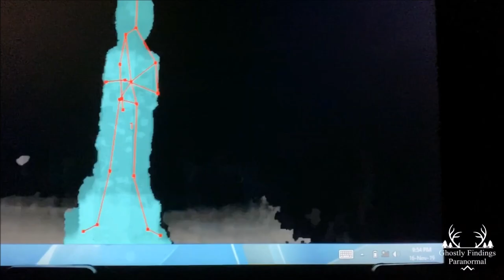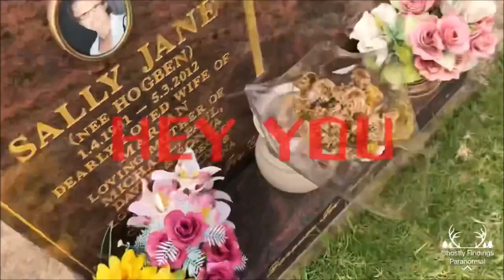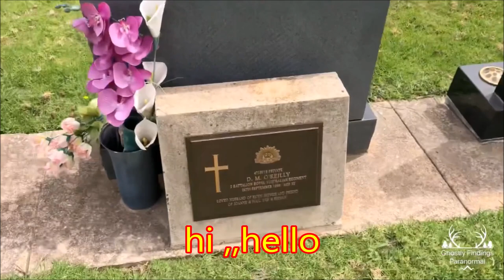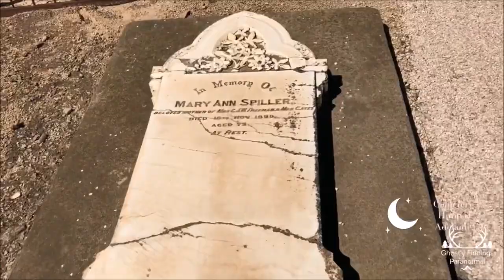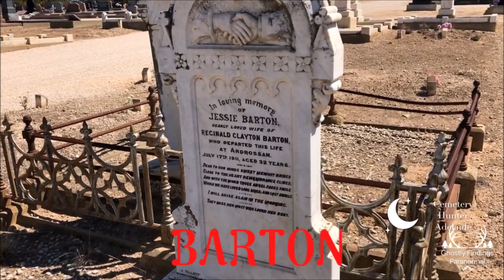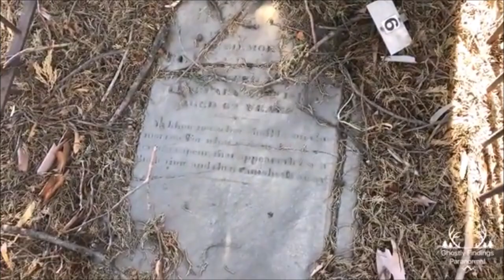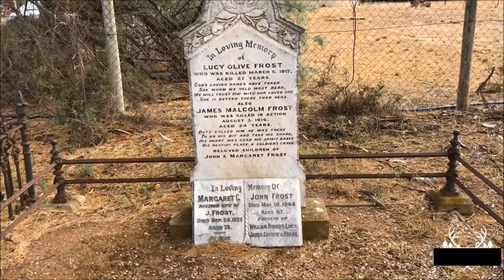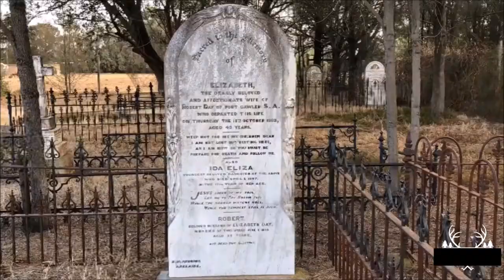danny approved season 2 ep 6 ghostly findings paranormal